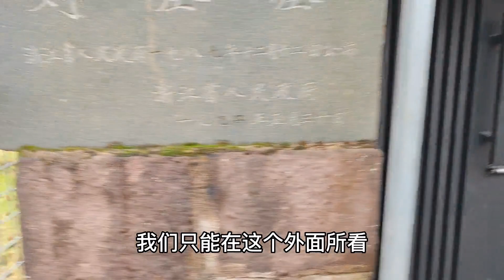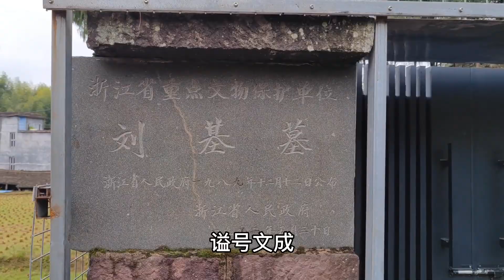探大明开国功臣刘伯温墓，皇帝亲王墓都是他选的，自己墓是什么样